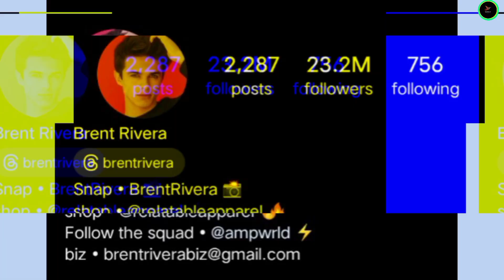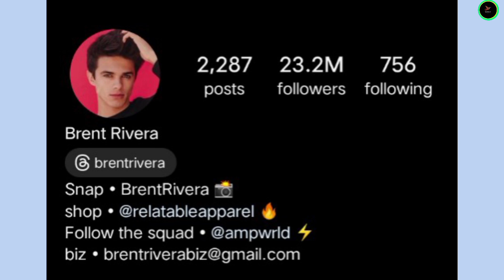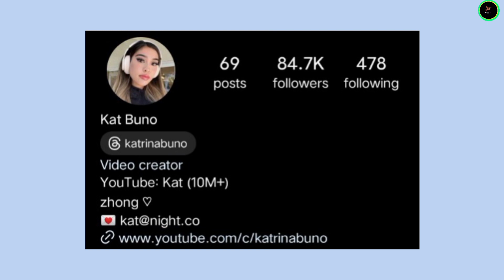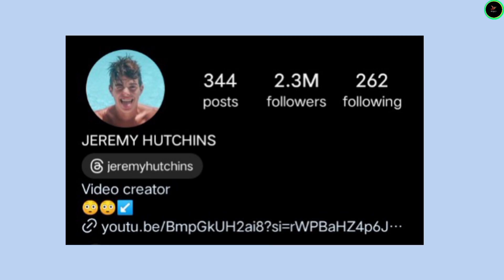Brent Rivera vs Kat Buno vs Jeremy Hutchins Lifestyle Comparison 2024